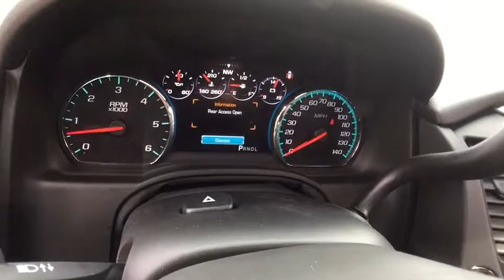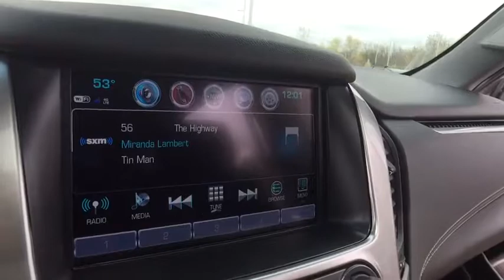2017 Chevrolet Suburban Lake Orion, Rochester, Oxford, Auburn Hills, Clarkston, MI 390817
* 2017 Chevrolet Suburban Premier... Features include: 4WD, Power Moonroof, 8 Touch Screen, Rear Vision Camera, OnStar Navigation, Bluetooth, Built-In WiFi, Bose Centerpoint Surround Sound System, Rear Seat DVD Entertainment System, Leather Heated/Cooled Front Seats, 22 7-Spoke Silver Wheels, Max Trailering Package, Universal Home Remote, Power Heated Mirrors and Keyless Entry with Remote Start. Price includes: $1,000 - Chevrolet Select Model Bonus Cash Program. Exp. 05/31/2017, $1,000 - General Motors Consumer Cash Program. Exp. 05/31/2017, $1,500 - GM Competitive Lease Private Offer. Exp. 05/31/2017, $500 - Chevrolet National Purchase Bonus Cash. Exp. 05/31/2017